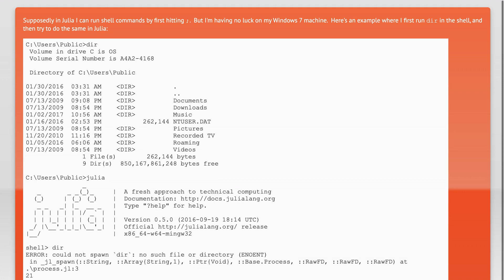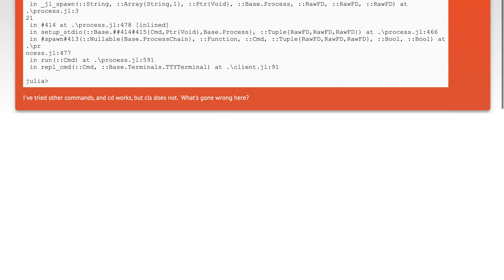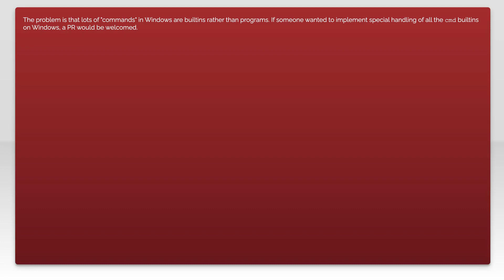Running Windows shell commands in Julia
shell: Running Windows shell commands in Julia

Related to: shell, julia